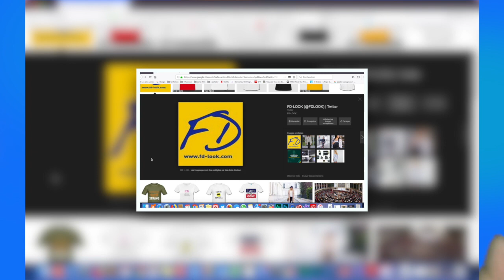GOOGLE PICKS MY MAKEUP CHALLENGE! | JE RELEVE LE CHALLENGE DE NikkieTutorials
↓↓↓ toutes les informations en barre d'info  ↓↓↓

💙 hello mes beauty addict!!! si tu a cliquer sur mes vidéos c'est que le contenue t'intéresse et sa me fait super plaisir . je te donne rendez vous toute les semaines pour suivre mon quotidien. xo xo

💙pour louper aucune de mes vidéos je t'invite a cliquer sur la petite cloche pour activer mes notifications

           🔴PLATEFORME DÉDIER AUX INFLUENCER

👉tu cherche une plateforme spécialement dédier aux inlfuencer ou tu peut facilement échange avec les marque et recevoir des produits gratuit? je te conseille le site influes me simple efficace ludique avec une inscription ouvert a tout le monde que tu est 10/20/50 etc abonnées :)

      🔴PLATEFORME DIDIER A LA MUSCULATION / FIT/ PRODUITS

💚profitez de -25% sur le site de MY PROTEIN en cliquant

 🔴  PLATEFORME DE CODE PROMOS/ REMBOURSEMENT D ACHAT   INTERNET

💚IGRAAL :  se site vous rembourse TOUT vos achat sur internet Inscription gratuite !!!
vous avez un cashback de 10 euro aux lieux de 3 euro en cliquant sur le lien :)

💚 comme moi tu galère souvent a chercher le meilleur code promo pour toujours payer moins cher ? wanteed cherche automatiquement tout les code promos disponibles sur un site et te propose toujours le plus intéressant et bien sur l'inscription est totalement GRATUITE

    🔴  PLATEFORME DÉDIER A L UNIVERS DU MAQUILLAGE

💚BEAUTE PRIVEE: très bon site de destockage de maquillage/ soins visage/ accessoire/ etc. 5euro de bon d 'achat sur votre commande en cliquant sur se lien

💚SUPER BEAUTE.FR: magnifique site en ligne qui propose un large choix d'article pour les femmes noir et métissé (perruques Lace Wig dernier cri, des tissages brésiliens ondulés, des mèches à tresser, un gamme de maquillage spécifique, des soins capillaires)

💚justfab: site qui propose des chaussures a petit prix!!

                         🔴INFORMATION

- je film mes vidéos avec: iphone 7 plus
- logiciel de montage: final cut pro x/ imovie
- mon pc: macbook pro retina 15,4 pouces
- mon trépieds

-ma softbox
- ma 2eme lumière artificiel
-mon micro

- kit de pinceaux 1
-kit de pinceaux 2
-kit de pinceaux 3